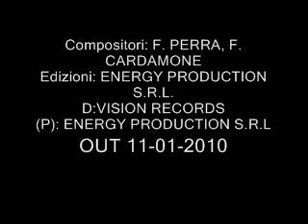DOGSHIFT - Escape (Promo Video)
Promo video delle 6 versioni di DOGHIFT -  ESCAPE
Grazie a Ciskoman per il video.